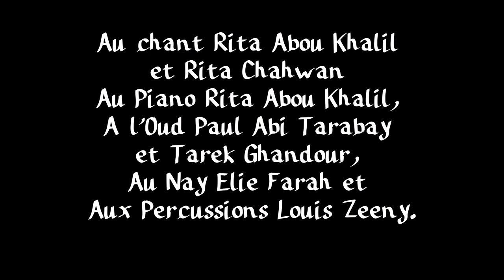Distillation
Le 6 mars 2024 nous avons donné un concert dessiné au Grand Lycée franco-libanais de Beyrouth.
Ce concert était lié à l'exposition sur le Parfum des Nuages qui se tenait en même temps à la fondation Corm et au livre que j'ai sorti en octobre 2024, le Parfum des Nuages.
Pour des raisons techniques, le concert dessiné n'a pas pu être enregistré.
Voici la vidéo de l'essai que j'ai fait en atelier pour pouvoir caler le travail des musiciens et des lecteurs.
La bande sonore a été produite spécialement pour accompagner l'exposition, avec au chant Rita Abou Khalil et Rita Chahwan, au Piano Rita Abou Khalil, aàl’Oud Paul Abi Tarabay et Tarek Ghandour, au Nay Elie Farah et aux Percussions Louis Zeeny.
L'arrangement est fait par Bruno Filleton.
Le dessin, peinture etc. c'est moi, Zarbo.